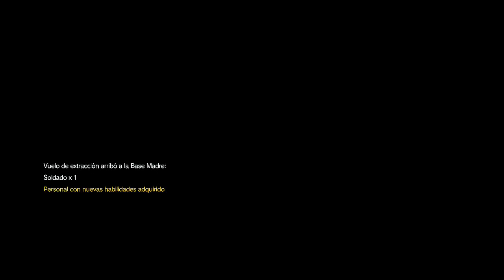Metal Gear Solid V The Phantom Pain / Walkthough Sub Español / Episodio 7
Lee Aquí *Muy Importante*

Bueno gente primero que nada tengo que avisarles, que esta guia podría ser cancelada de un momento a otro, si me llegan a marcar contenido de 3ros, ya que este juego esta desarrollado por Konami y muchas veces son muy especiales en cuanto a sus juegos -_-, pero mientras disfruten de esta guia! muchas gracias a todos!.